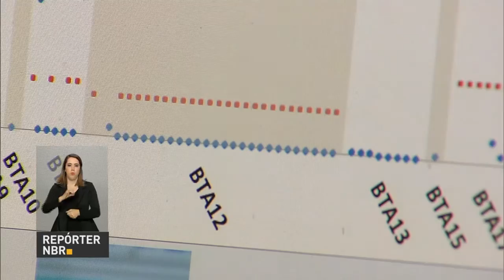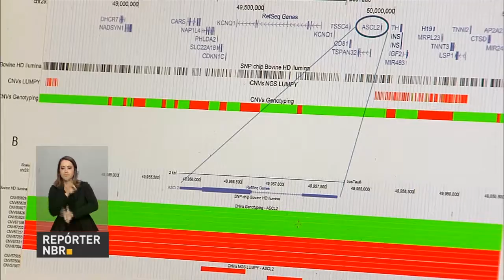Melhorias em mobilidade, acessibilidade, saúde e segurança já são legado para o Rio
REPÓRTER NBR 11h – 1º.8.16: Faltam 4 dias para a abertura da Olimpíadas do Rio de Janeiro e a cidade já convive com melhorias em mobilidade urbana, acessibilidade, saúde, segurança e apoio ao esporte. Todos esses serviços vão ficar como legado. E ainda: Presidente em exercício, Michel Temer, anuncia nesta segunda-feira (1º) abertura do mercado norte-americano para a carne bovina brasileira. Brasil investe no melhoramento genético para conquistar mercados no exterior.